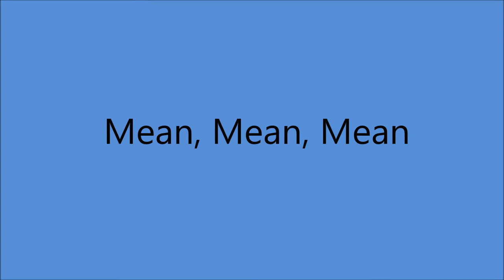Bud Hobbs - Mean, Mean, Mean (1954).**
** With Early Buck Owens**

 (Written by Butler - Hobbs).

Issued on MGM K 12285 A.

Recorded 14th December 1954 Radio Recorders Studio, 7000 Santa Monica Blvd Hollywood, CA -
Bud Hobbs (vcl/gt/leader); Buck Owens (gt); Leonard “Dusty” Rhodes (steel gt);  Jelly Sanders (fiddle); Oscar Whittington (fiddle); Bill Woods (piano); Roy Lee (string bass); Johnny Cuviello (drums).                                     Producer: Jesse Kaye.

Born Henry Roland Hobbs in Kern County CA (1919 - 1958)